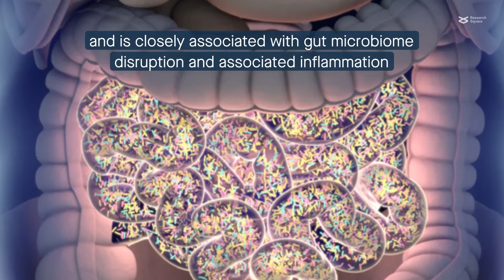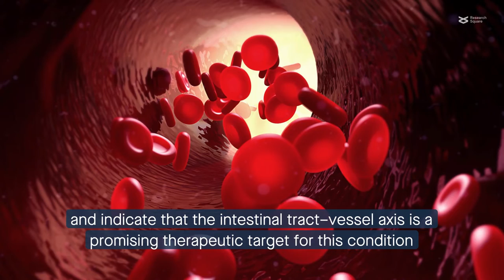Propionate can reshape the gut microbiome to alleviate vascular calcification in rats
Yan et al. “Beneficial effect of the short-chain fatty acid propionate on vascular calcification through intestinal microbiota remodelling.” Microbiome (2022)